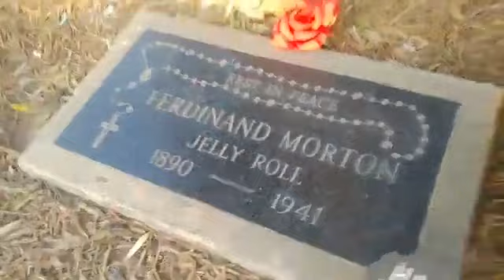King Porter Stomp - Jelly Roll Morton grave-site phonograph 78rpm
Dia de Los Muertos 2018. Honoring Jelly Roll Morton at Calvary Cemetery in Los Angeles, CA. Brought along my 1926 Columbia 161 phonograph. 78 rpm